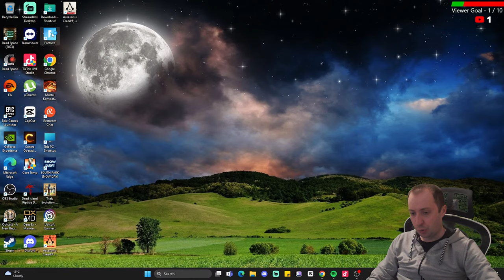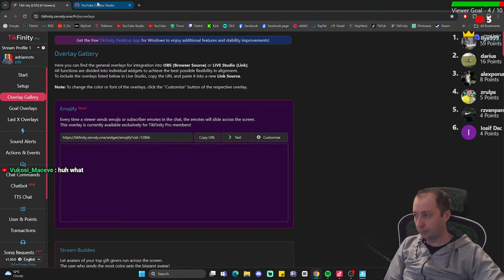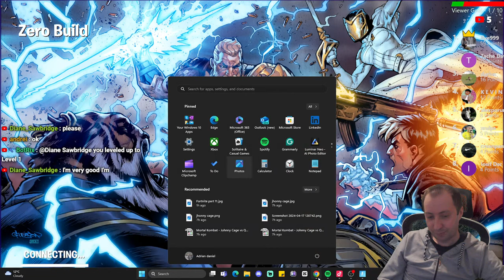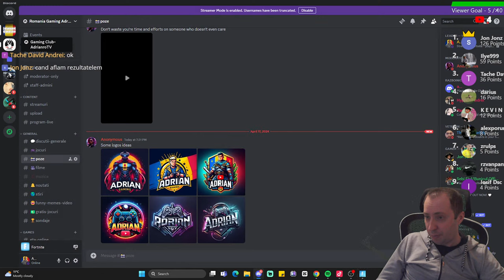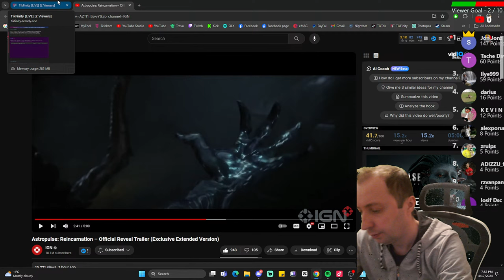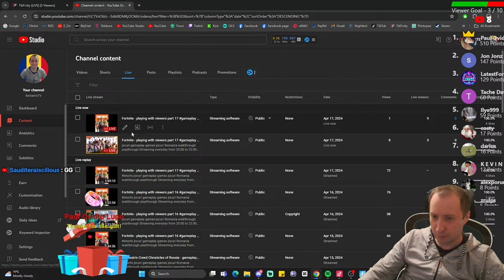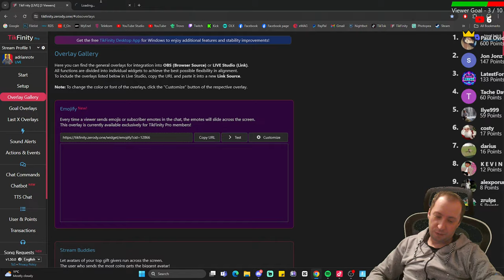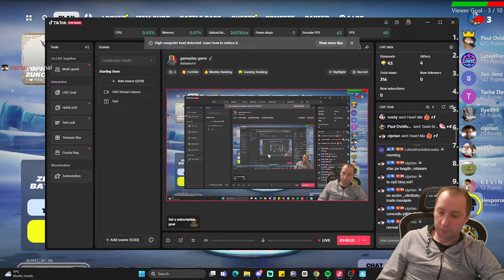Fortnite - playing with viewers part 17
jocuri gameplay games jocuri Romania walkthrough playthrough
Streaming everyday from 20:00 to 23:00